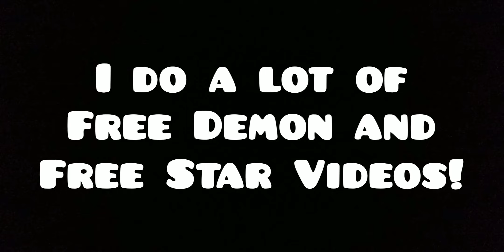FREE EASY DEMON!!! (Secret Way) - Geometry Dash 2.11 Gameplay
have fun beating it lmao

FREE EASY DEMON!!!

(Secret Way)

I do a lot of Free Demon and Free Star Videos!

Also, join the new Discord!

Geometry Dash 2.11 Gameplay